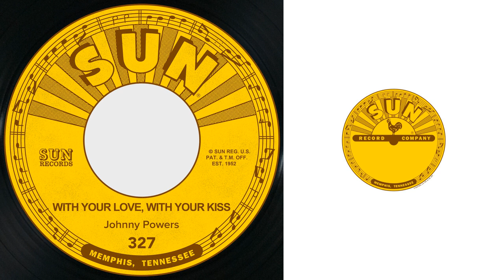Johnny Powers - Be Mine, All Mine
Taken from With Your Love, With Your Kiss / Be Mine, All Mine